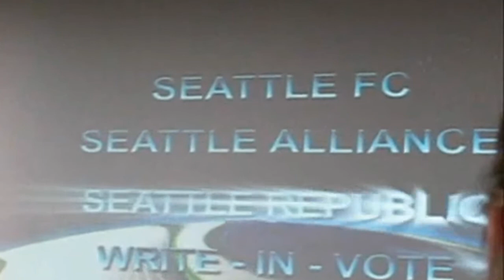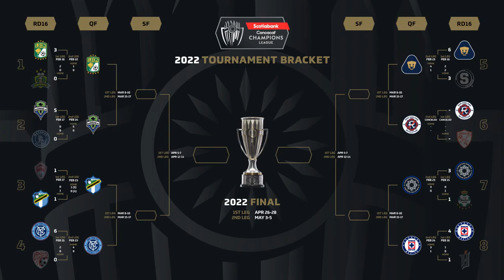The History of Seattle Sounders FC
The Seahawks Network
SeahawksMartin
F13X Jordan
Eric J Acts
Michael Madera
racesfanrockks4
ollieboard
Call of duty goat
randy siu